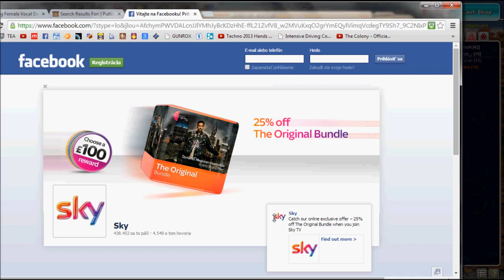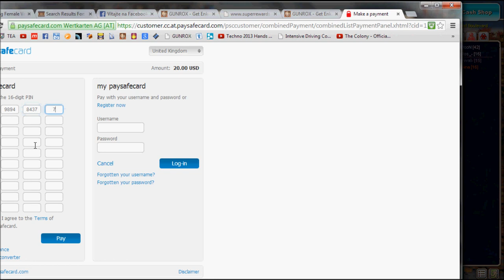Gunrox Baboon Outpost